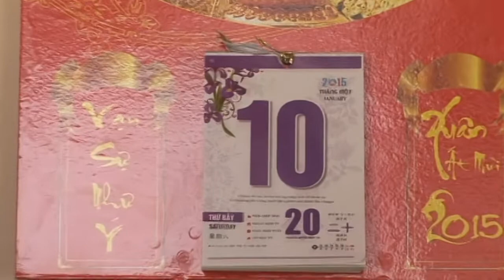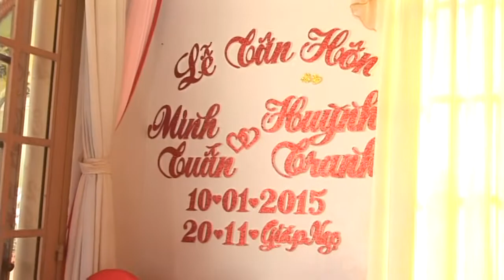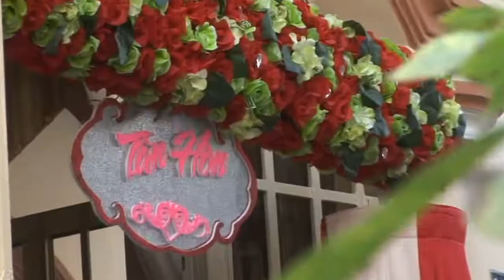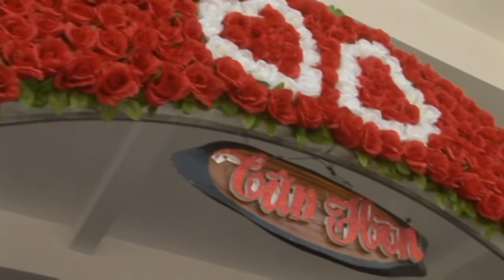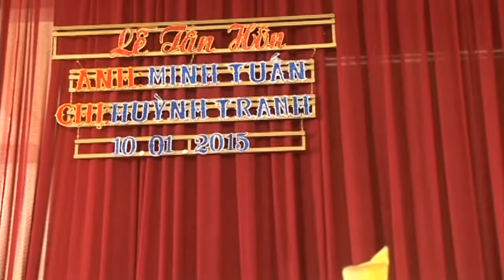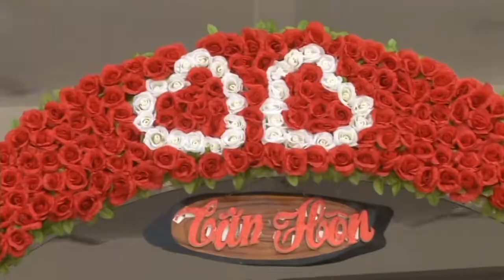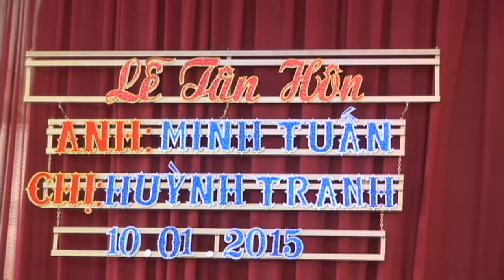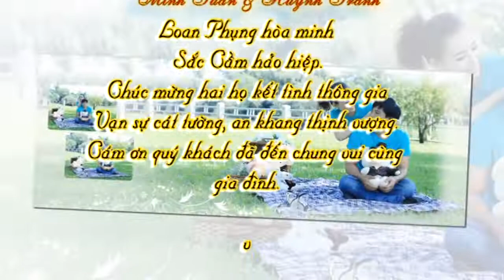HD TH TUAN - TRANH